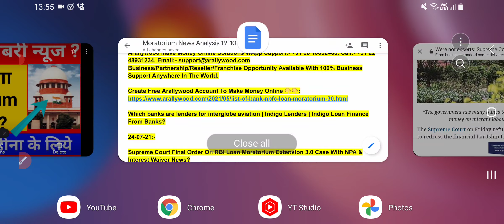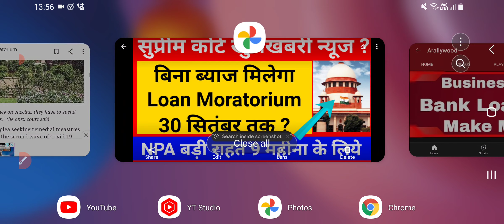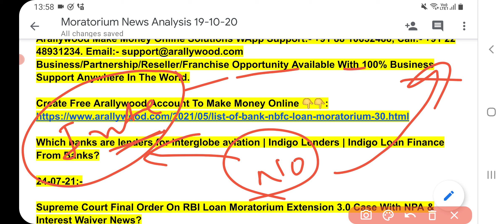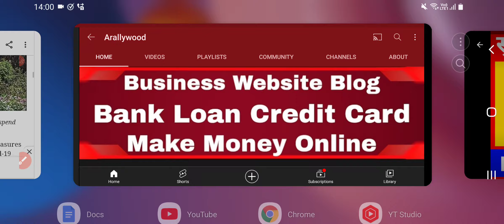Supreme Court Final Order On RBI Loan Moratorium Extension 3.0 Case With NPA & Interest Waiver News?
All Bank, NBFC & Loan App Loan Moratorium 3.0 & Restructuring 2.0 Apply Link List👇👇:

Topic Covered About All Bank, NBFC, Loan App:

Moratorium,

Moratorium 1.0,

Moratorium 2.0,

Moratorium 3.0,

Moratorium Extension,

Loan Moratorium,

6 Month Moratorium Extension,

3 Month Moratorium Extension,

2 Year Moratorium Extension,

Kotak Moratorium,

UBI Moratorium,

Amex Moratorium,

NPA News,

Bank NPA,